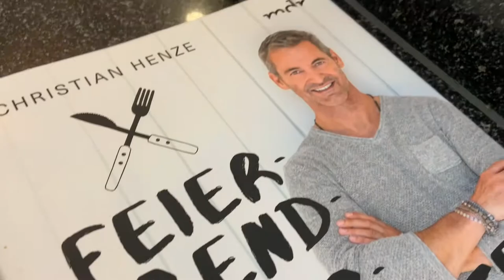Henzes Blitzrezepte - Gnocchi selbst gemacht